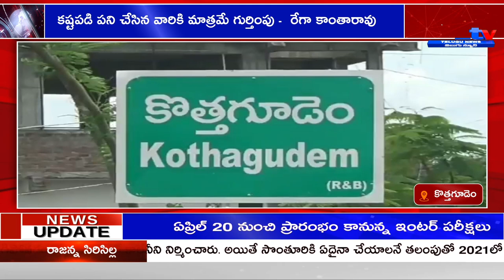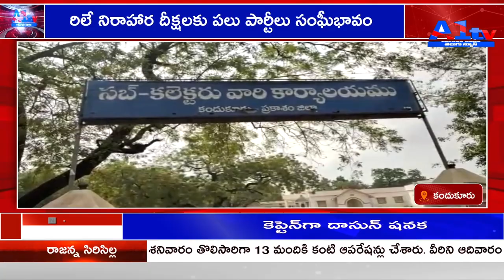A1TV THIRD BULLETIN || 22-02-2022 || A1TV TELUGU